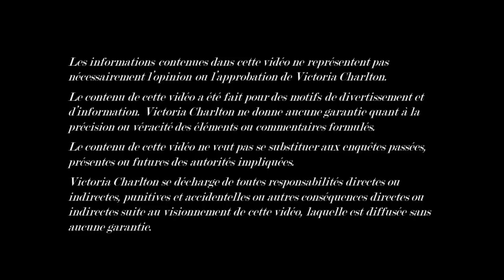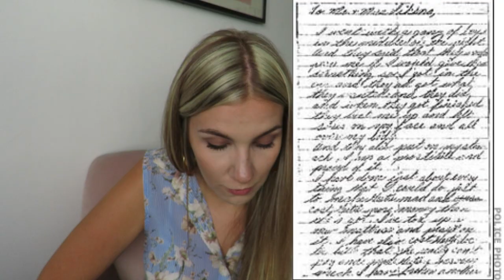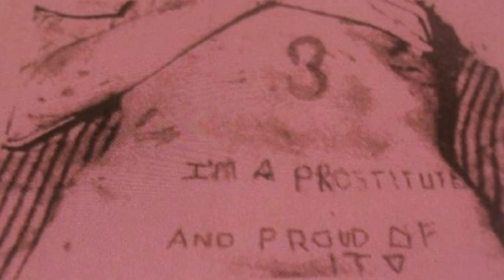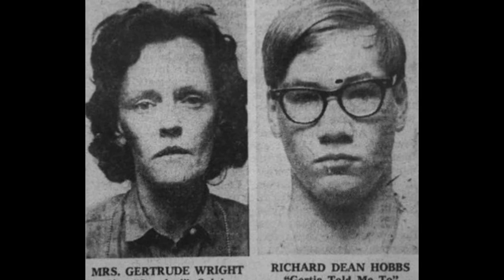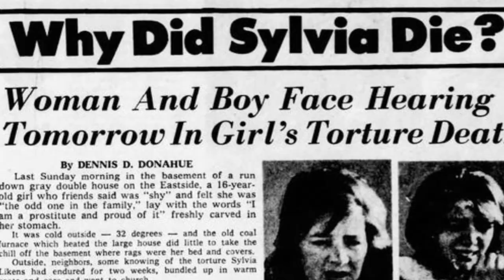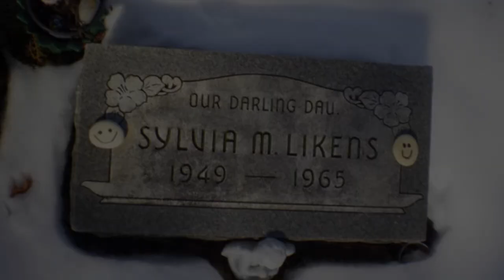L'AFFAIRE SYLVIA LIKENS : LES SOUFFRANCES D'UNE FILLETTE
TRIGGER WARNING : Images et propos choquants

Livre "House of Evil" :